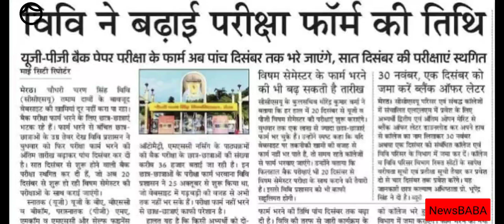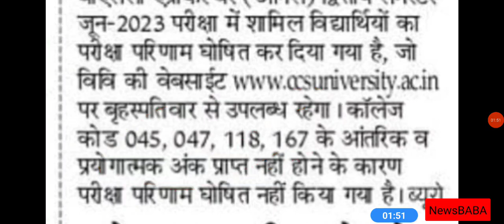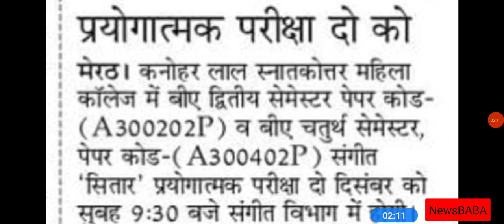Ccsu today news update | Ccsu back paper datesheet | Ccsu odd semester datesheet